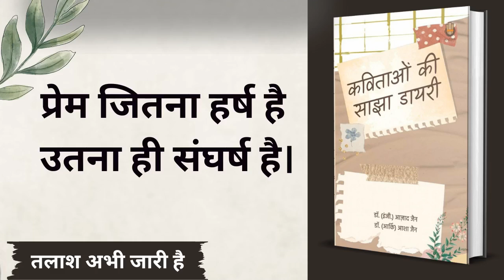55. तलाश अभी जारी है || कविताओं की साझा डायरी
डॉ. आज़ाद जैन एवं डॉ. आशा जैन द्वारा रचित काव्य संग्रह कविताओं की साझा डायरी सुनिए मृद्वीका के साथ

Welcome to BuCAudio- your favourite platform for audiobooks, podcasts, and stories.

It is an online platform that hosts thousands of audiobooks and podcasts, readily available for your endless entertainment. Gain access to best-selling audiobooks by downloading our application from the Play Store.

Want to turn your paperback into a bestselling audiobook and earn up to 100% royalty?

Follow playlist for more books by Arvind Shrivastav

Follow playlist for more stories by Munshi Premchand